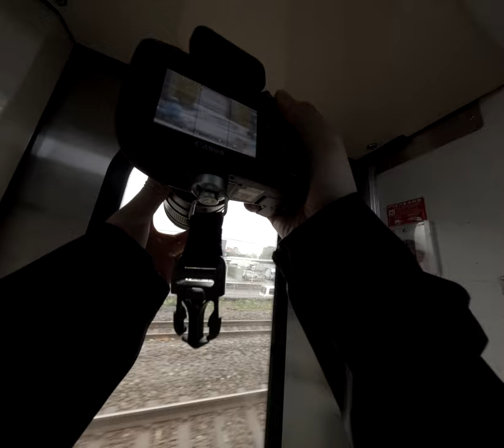The Freewheeling Street Photographers of Tokyo's Mean Biker Gangs